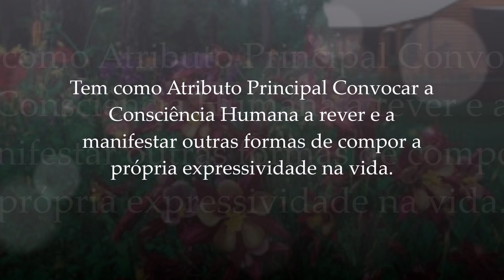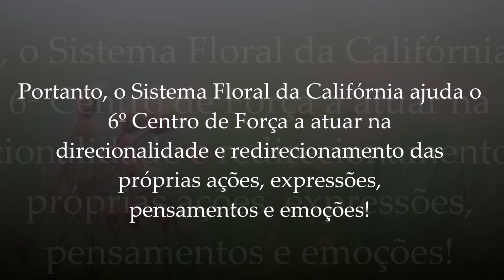Florais da California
Vídeo sobre os Florais da Califórnia e seu principal atributo segundo a visão da Reprogramação Vibracional.